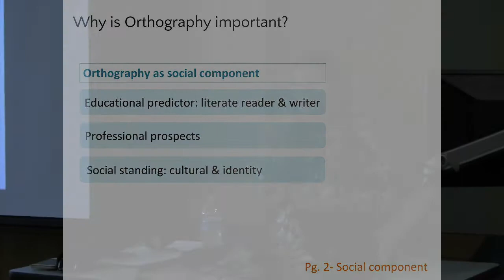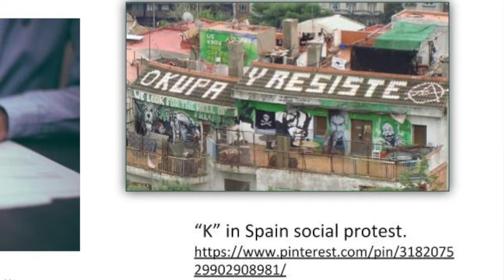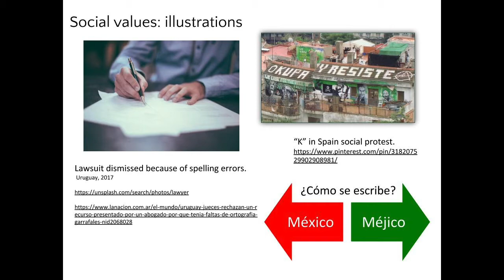M2.A8. Orthography as a form of Culture and Identity